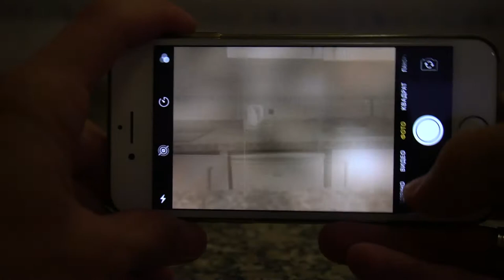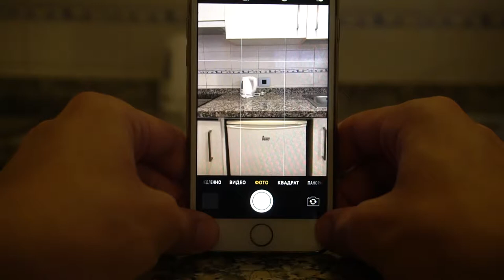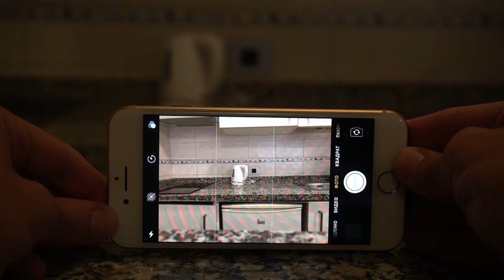Проблема с iPhone 8 проблема с камерой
Микрофон:
RODE VideoMicro

Штативы:
Manfrotto Befree Live (MVKBFR-LIVE )

Стедикам:
Zhiyun SMOOTH Q